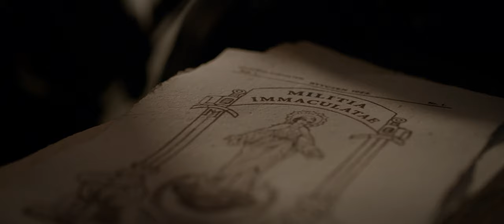Rycerstwo Niepokalanej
A short film about the background of the creation of the Militia Immaculatae and its founder St. Maximilian Kolbe, filled with symbolic allegories of our mission as Christians. The Militia of the Immaculata is a worldwide Catholic evangelization movement founded by St. Maximilian Kolbe in 1917 that encourages total consecration to the Blessed Virgin Mary as a means of spiritual renewal for individuals and society.

CREDITS

Slovenska minoritska provinca sv. Jožefa

production
Studio Siposh

created by
David Sipoš
Vid Planinc

crew
Matjaž Feguš
Marko Magister
Sebastian Vereertbrugghen
Goran Magister
Matej Hosner
Peter Hrovat
Matevž Šauperl
Matej Lozar
Tim Žibrat

starring
Matei Sentes … Kolbe
Gašper Stojc … Adam

September, 2017